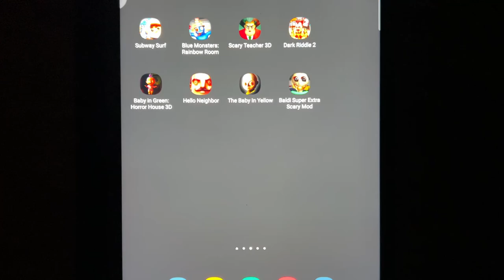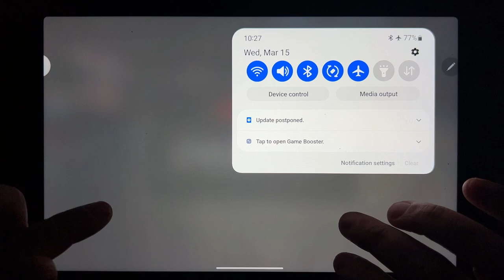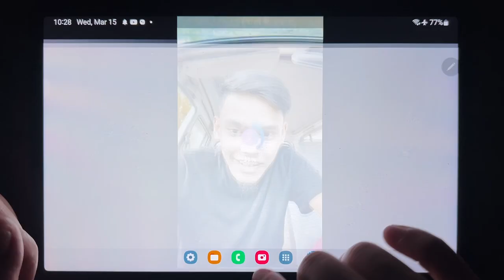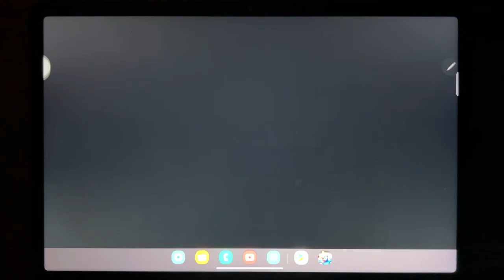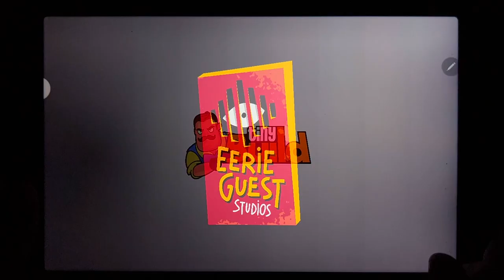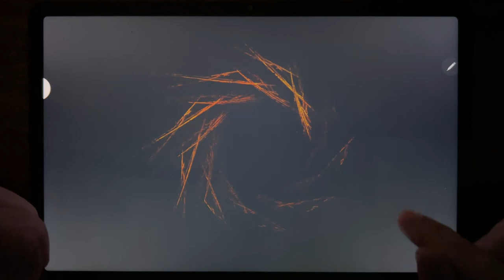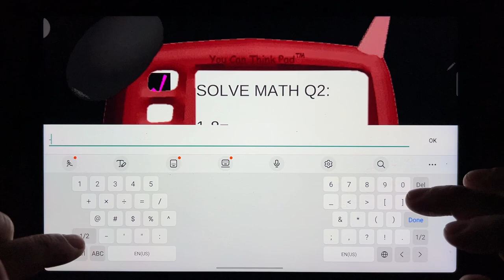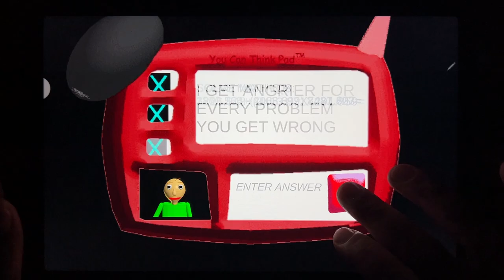Subway Surf, Blue Monsters: Rainbow Room, Scary Teacher 3D, Dark Riddle 2, Baby in Green: Horror....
Subway Surf, Blue Monsters: Rainbow Room, Scary Teacher 3D, Dark Riddle 2, Baby in Green: Horror House 3D, Hello Neighbor, The Baby In Yellow, Baldi Super Extra Scary Mod